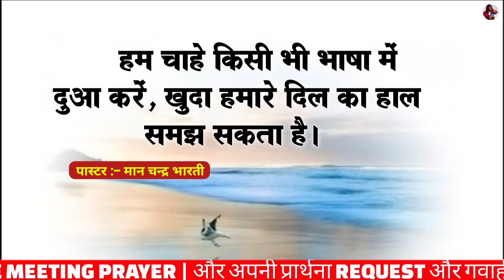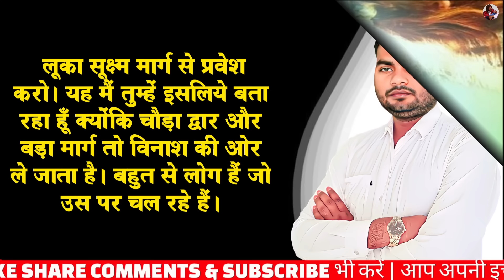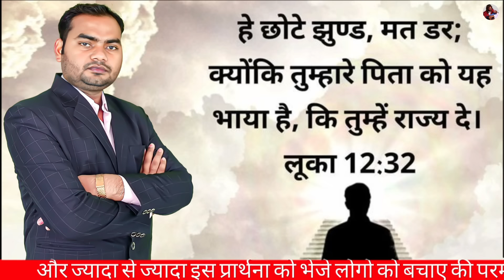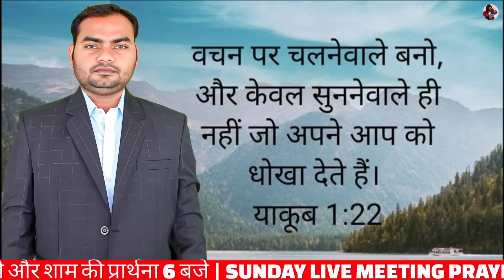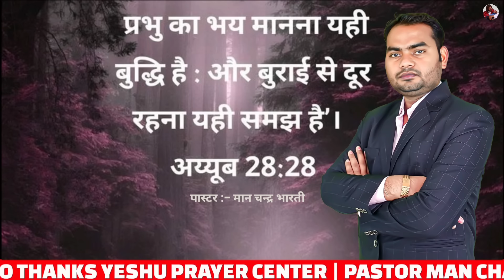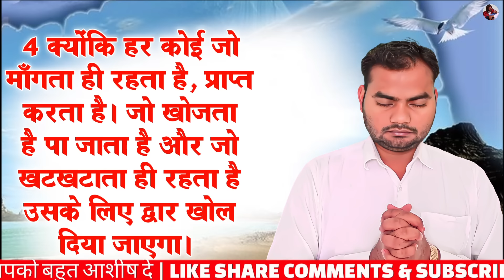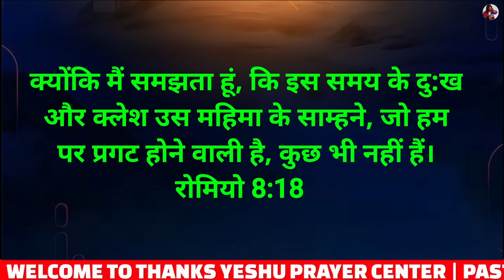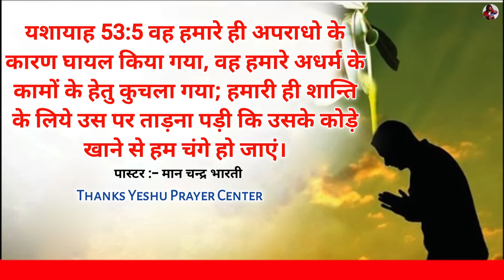Morning Prayer | प्रभु की ज्योति आपके ऊपर चमकेगी | Pastor Man Chandra Bharti